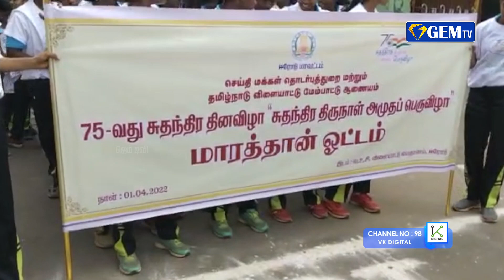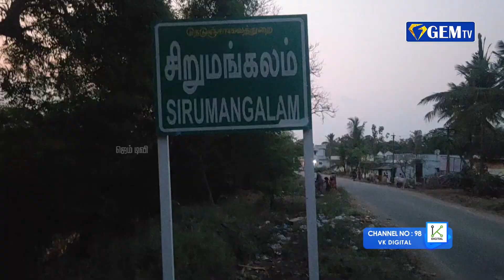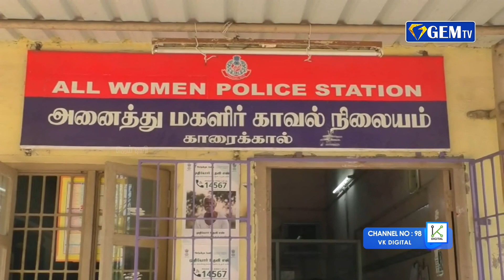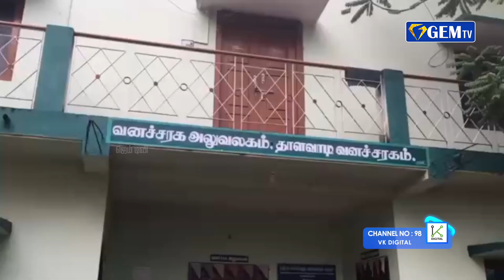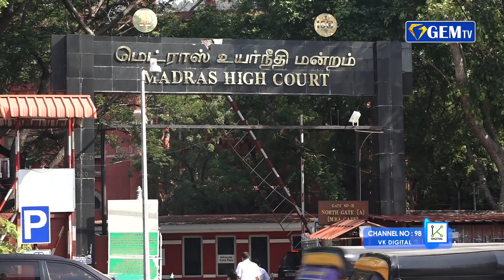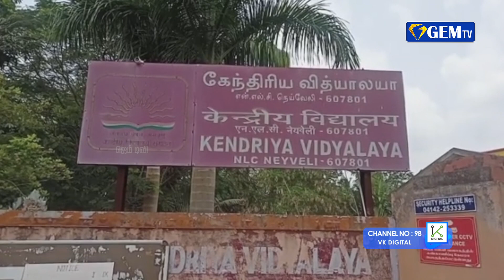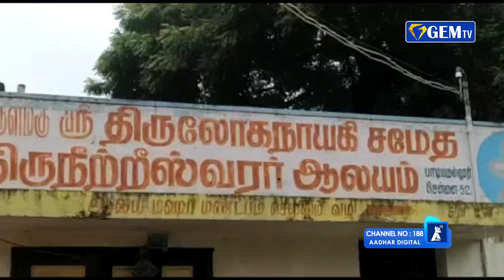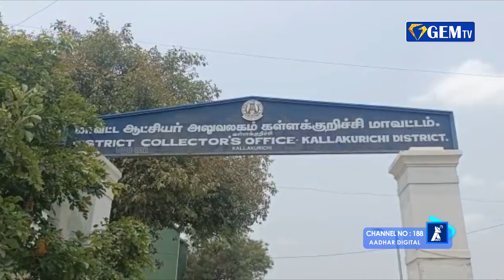சிறுமிக்கு பாலியல் தொந்தரவு கொடுத்த தந்தை போக்சோ சட்டத்தில் கைது|ஜெம் துளிகள்|2.4.2022|GEM TV